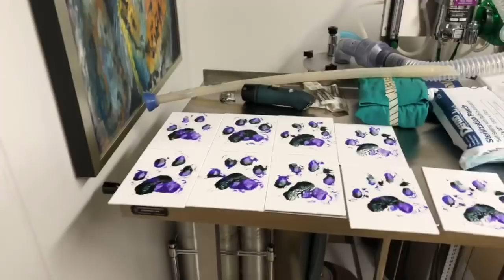See what the Vets had to say about 18 yr old Keisha Tiger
You can donate to the cats at NO COST TO YOU when you select BCR as your charity on Amazon Smile and shop Smile.Amazon.com instead of Amazon.com. It is exactly the same as regular Amazon EXCEPT when you use Smile URL Amazon donates .5% of your purchase to BCR. Adds up to over $20,000 for the cats in the last year!

Partner with Broadband TV the second largest Multi-Channel Network in the World